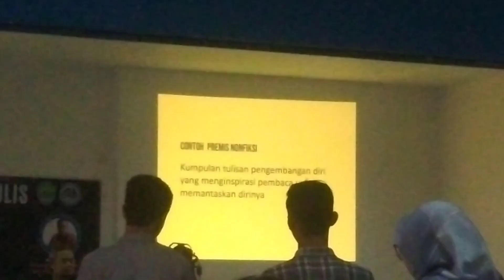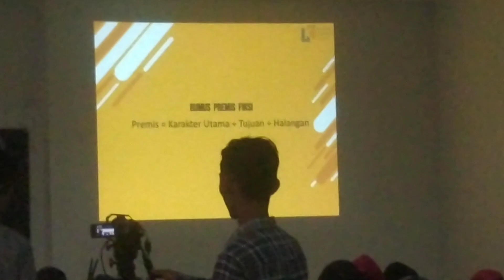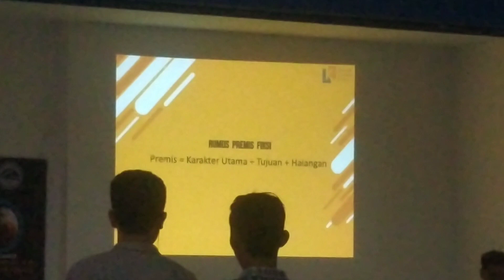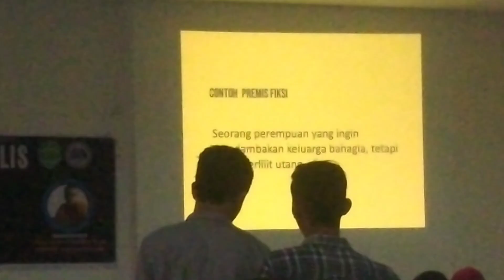Penyusunan Prenis, workshop menulis buku..Geram